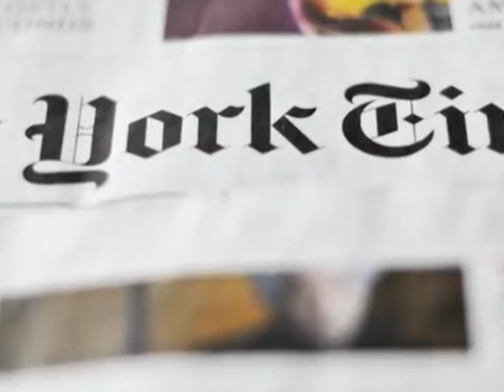Jange Iran wa Amrica اختارجنګ بین امریکا و ایران